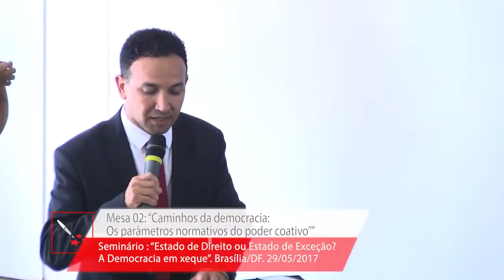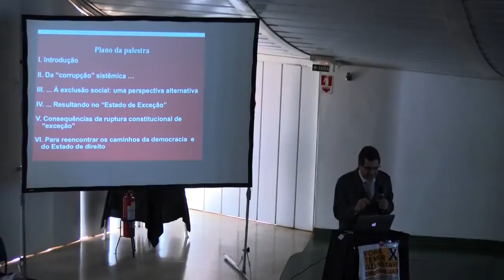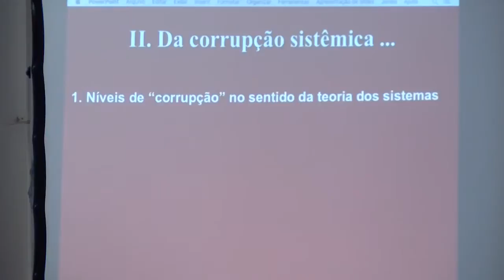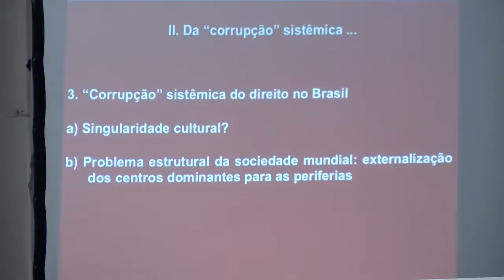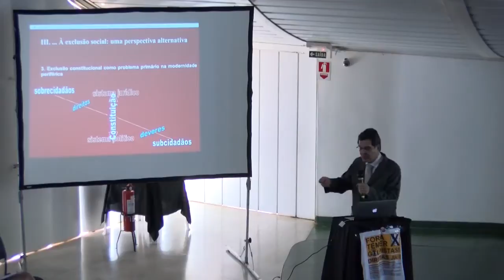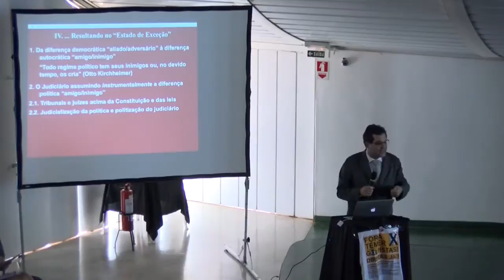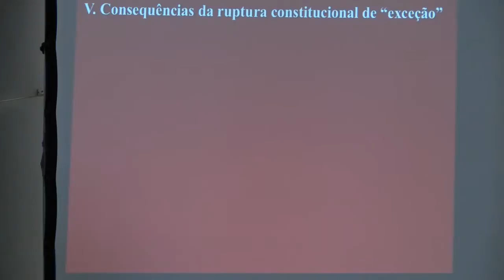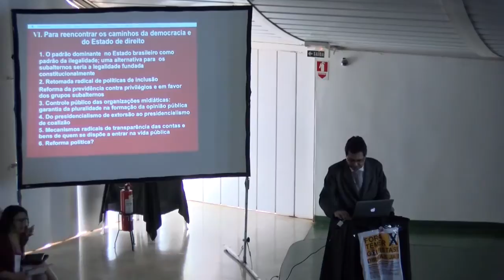Seminário 'Estado de Direito ou Estado de Exceção' Mesa 02